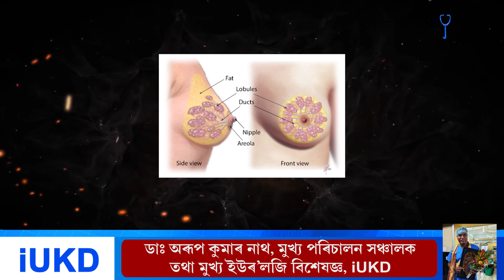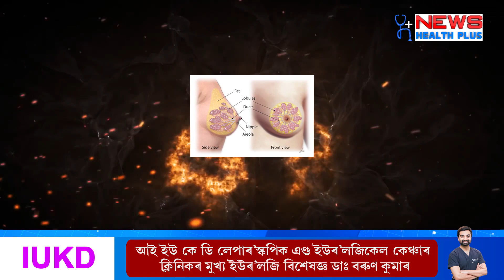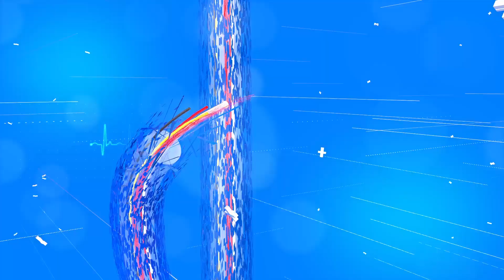ব্ৰেষ্ট ফিডিঙৰ পাছত স্তনৰ গঠন সুন্দৰ কৰি ৰাখিবলৈ কি কৰিব?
What can I do to keep my breasts beautiful after breastfeeding?